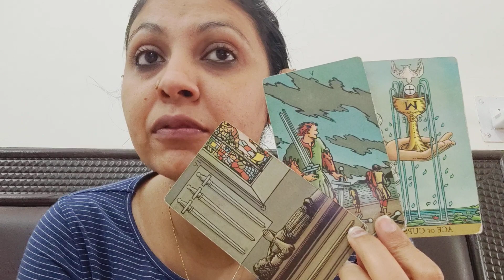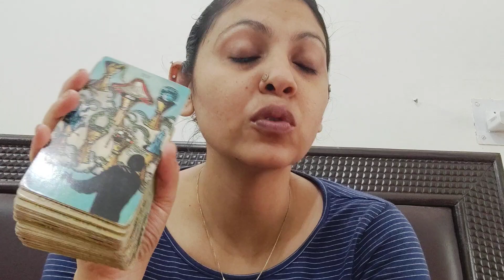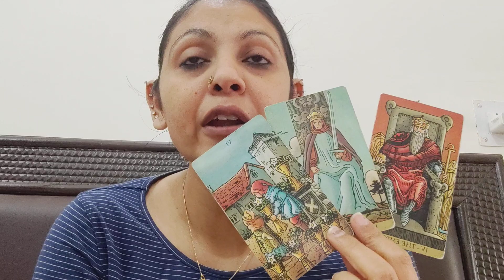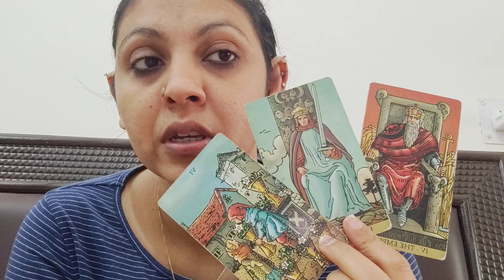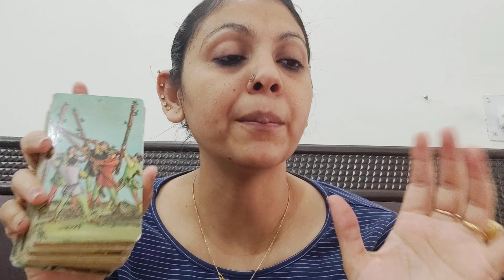AQUARIUS ♒,CAREER AND MARRIED COUPLES(7-12NOV)